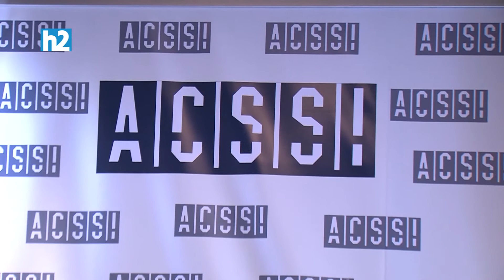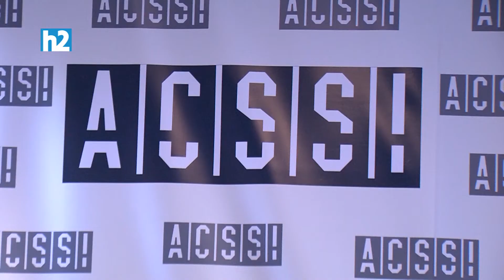Հենց մենք լոկալ այդ խաղը հաղթում էինք, Արևմուտքը խառնում էր խաղաքարտերը. Իվան Սաֆրանչուկ: Լրաբեր